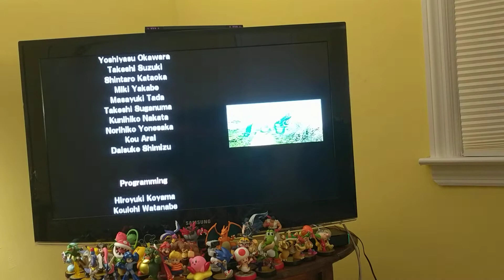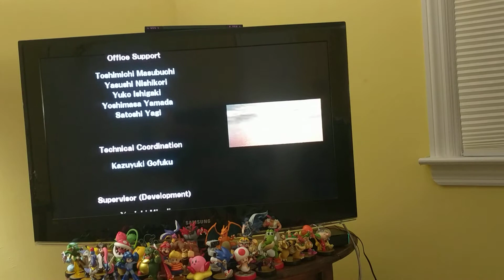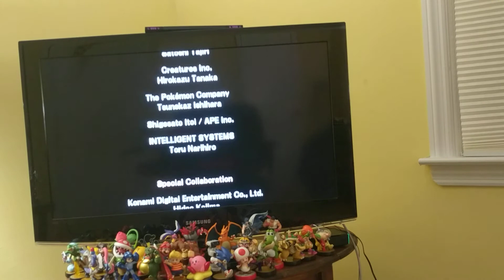Let's play Super Smash Bros Brawl part 27 Final Boss Tabuu and credits🎮👊🔥🤺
Thank you guys for watching me play Super Smash Bros Brawl, it was a total blast👊🎉 Also thank you for watching me beat Tabuu even though it was hard from the start. And most of all Thank you guys for watching me beat every level at The Subspace Emissary.😃🤺 Please give me a like comment and subscribe to my channel Justin Gamer Dude 🎮👊 See you in the next video 👋 Bye 😃 So long 👋😃🎮